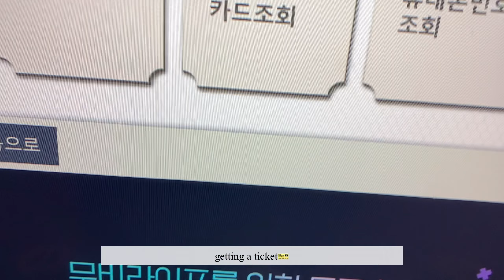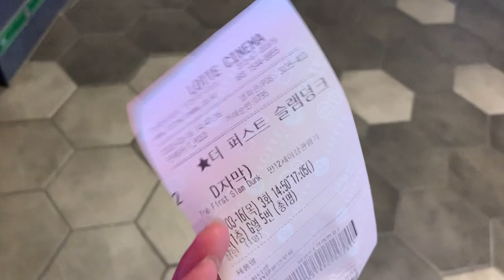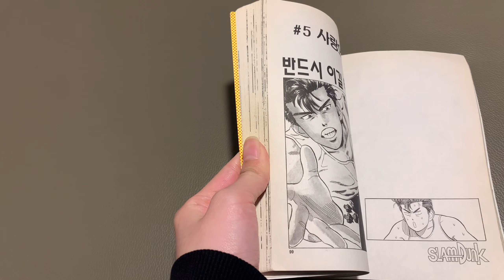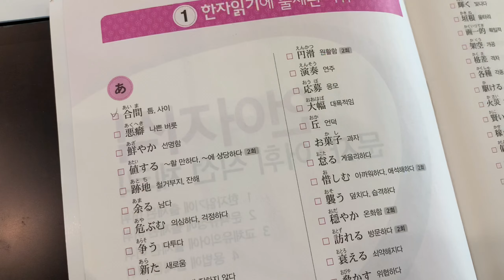[39th KJSF] Solji's daily life V-log 🏀